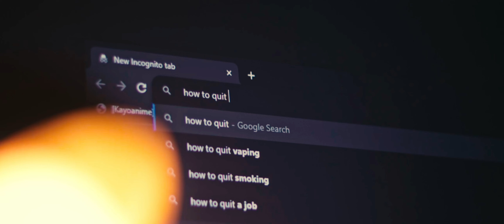Unredeemable - Final Trailer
By this time, you guys that this is story of a boy got addicted to a behaviour that was disorienting him not only physically, but mentally and spiritually. Of course, the story is not as linear as I just wrote. But in any case, I will not spoil it any further. The trailer mentions the release date of the video as well.

►All the products I use and recommend